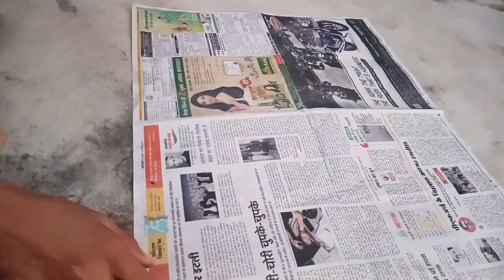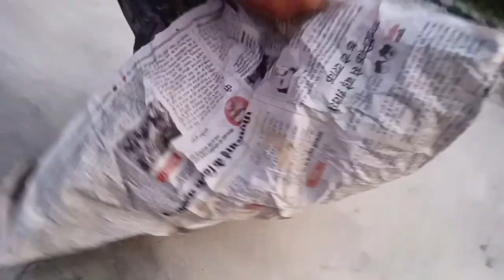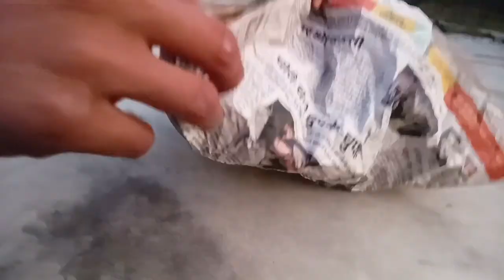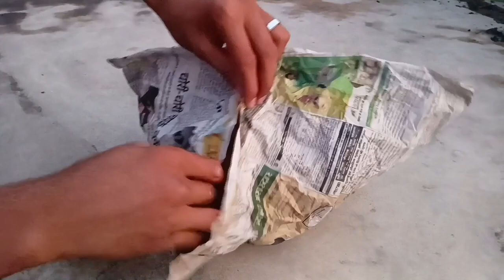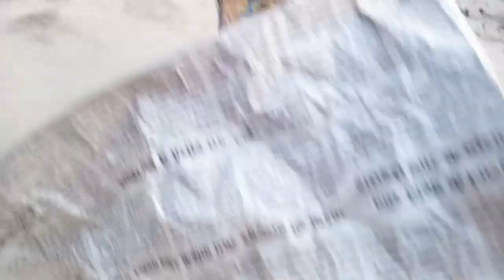How to make a hot air ballon at home with newspaper.🔥air🎈science experiment.avigamermrf .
how to make a hot air balloon 🎈 only used with newspaper.

Hot air balloon video.

Paper hot air balloon template.

Hot air Balloon template free printable.

Hot air balloon template PDF.

Hot air balloon kaise banate hain.

How to make hot air balloon with newspaper.

Paper Hot Air Balloon Decorations.

Hot air balloon in Hindi.

How to make a hot air balloon with paper that flies.

Paper Hot Air Balloon Lanterns.